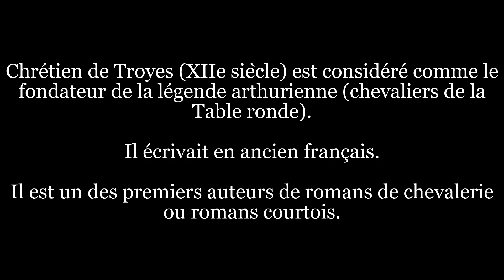Devenir chevalier - apprendre à manier les armes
Lecture d'un extrait de "Perceval ou le Conte du Graal" de Chrétien de Troyes dan le cadre de la séquence : "Héros et héroïnes d'hier et d'aujourd'hui"
page 165 du livre